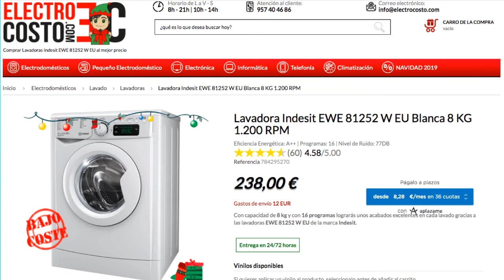Cómo debe ser la PASARELA de PAGOS perfecta para eCommerce [9 CLAVES]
Repasamos 9 claves para lograr el checkout o pasarela de pagos perfecta en un eCommerce

0:00 Intro
0:54 Sin puntos de fuga
1:33 Compra como invitado
2:12 Opciones de pago, como Paypal, Bizum o sistemas de pagos a plazos como Aplázame
3:19 Autocompletado de datos
3:35 Mejor en varios pasos
4:12 Recuperación de carritos con herramientas como Blueknow o Brainsins
4:42 Facilita el contacto
5:14 Sistemas antifraude avanzados
5:50: Aprovecha la Thank You Page

También comentamos al final otros tres más sencillos, pero ya los descubrirás en el vídeo ;)